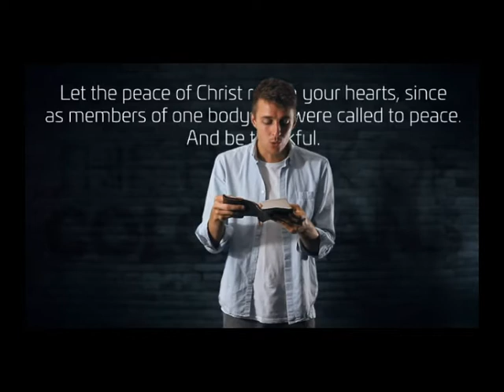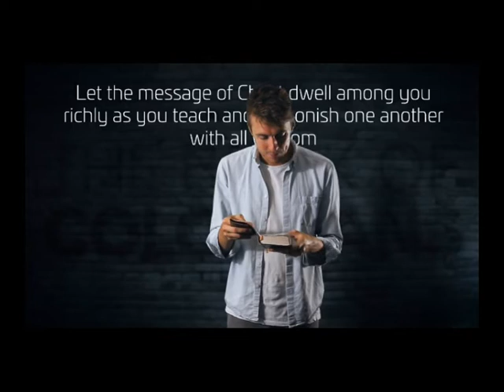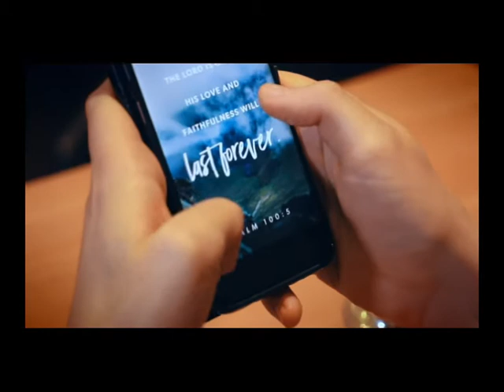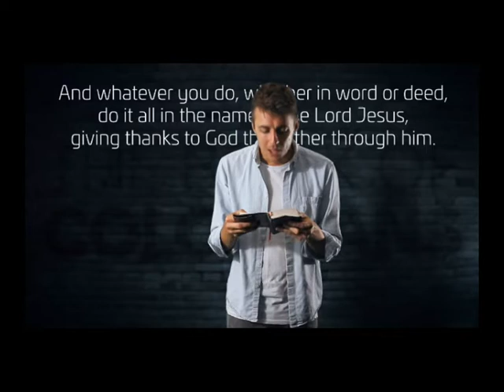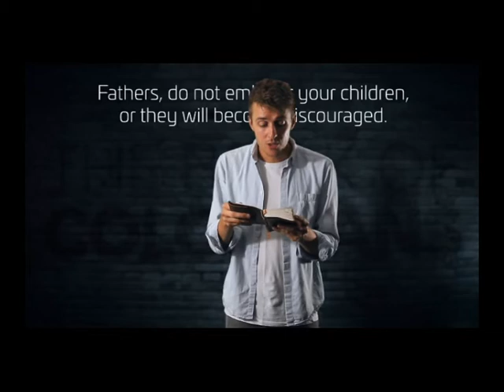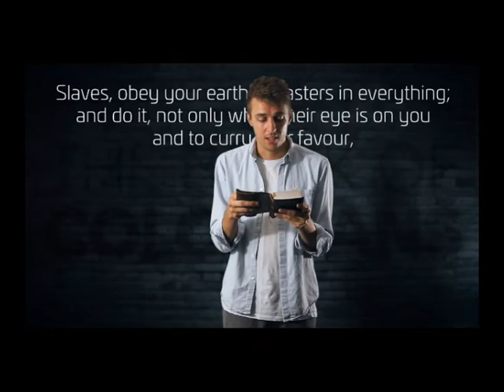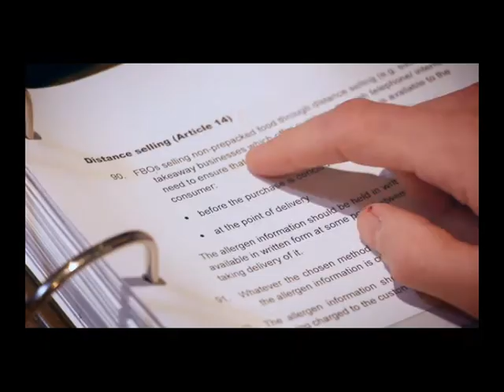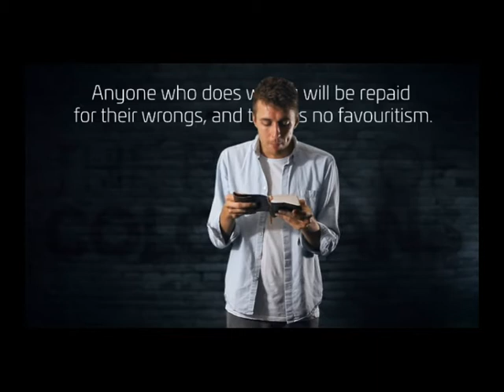Wednesday May 19th ONLINE BIBLE STUDY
Bible Study from the book of  Colossians